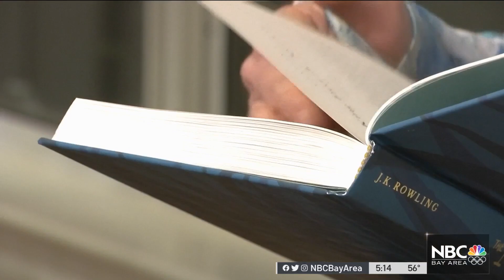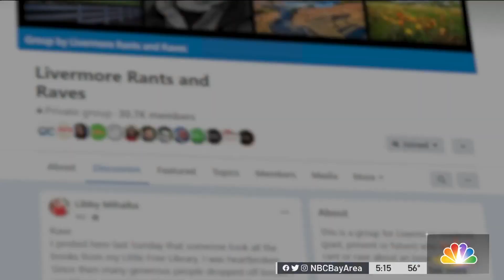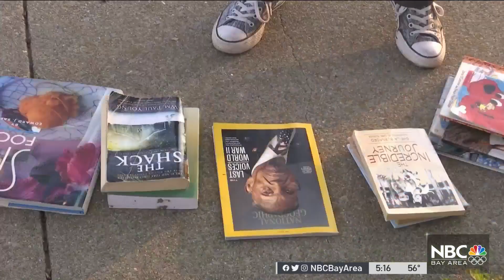After Little Free Libraries ‘Cleaned Out,' Community Responds With Donations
When someone took all the books out of Libby Mihalka’s Little Free Library, she posted her frustration online. Her community responded with support – and books. Garvin Thomas reports.